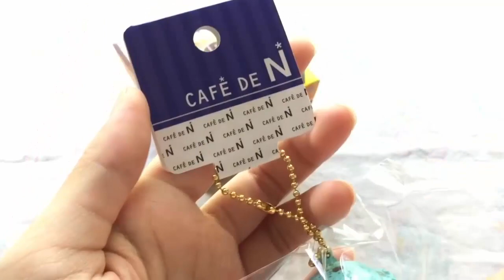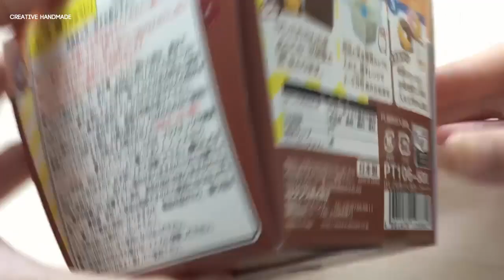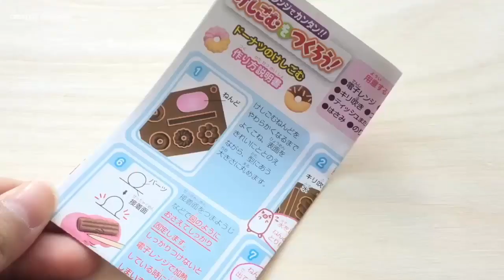Unboxing squishy - Unbox và dùng thử squishy từ Modes4u | Creative Handmade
Các bạn đang xem: Unbox và dùng thử squishy từ Modes4u